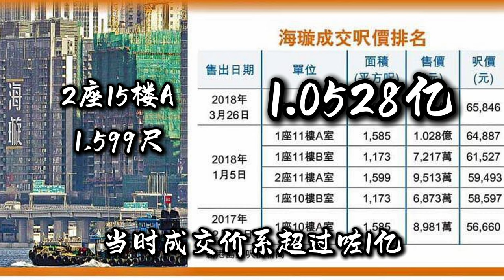北角海璇7年間變化 由700萬驗資 到劈價甩貨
WeChat：L87wong